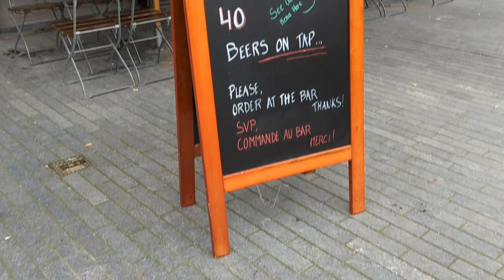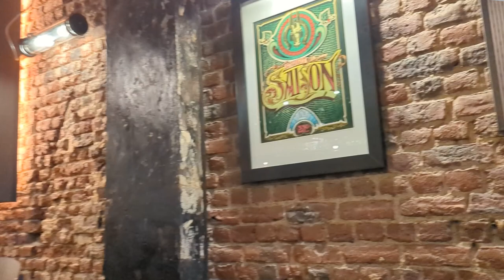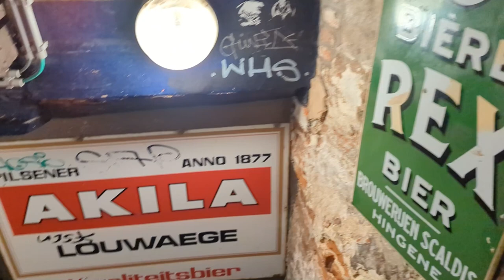3 Must-Visit Beer Places in Brussels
Welcome to our first ever beer vlog. We present to you 3 must-visit beer places for your visit to Brussels, Belgium. This city has a lot to offer for beer fans, so we wanted to share 3 of our favorite places with you. The places vary from a relaxed bar, through a party venue with a huge beer selection to an actual brewery, so you will definitely find a place that is your pint of beer.

0:37 Moeder Lambiek
1:42 Delirium Village
3:28 Brasserie Cantillon
5:21 Bonus Tip: Poechenellekelder Café-Bar

And here some more information for you:

Sour beer: Origins & Styles on Zurich Beer Tour Blog

Our Video about 3 amazing things to do in Brussels (if you don't feel like beer)

Camera: Google Pixel 6
Microphone : RØDE VideoMicro
Video Editing: Adobe Premiere Rush